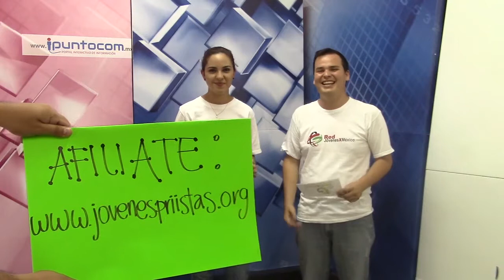RedJXMex en línea. Invitados Comité Municipal Comala